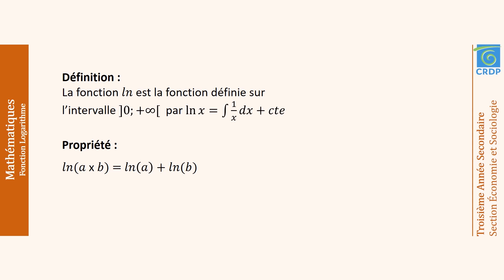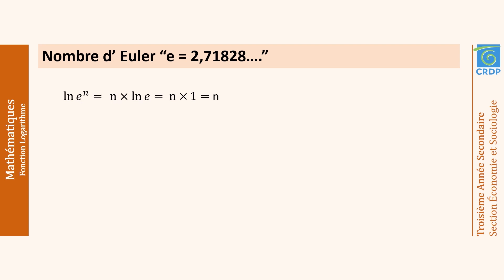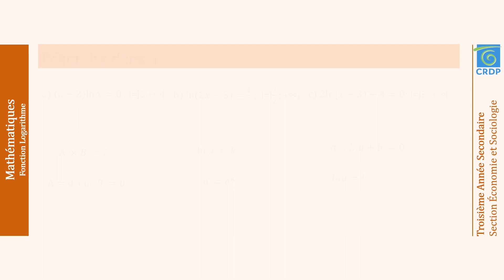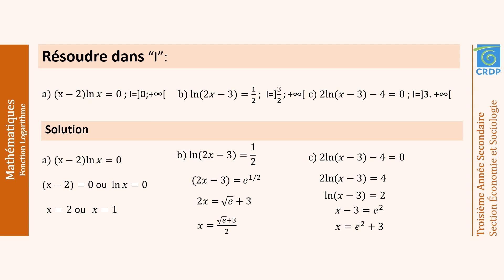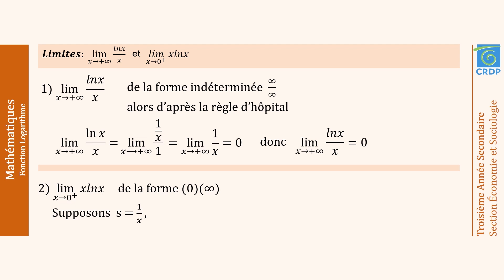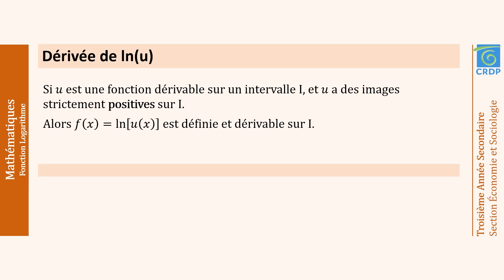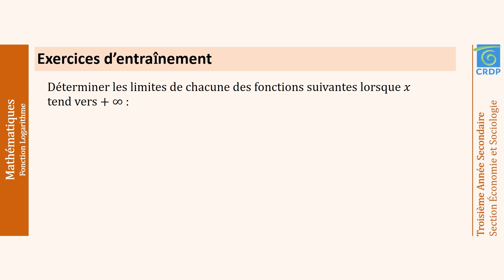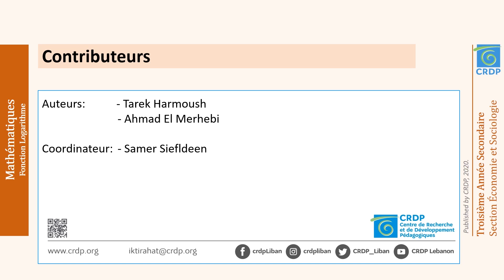Fonction Logarithmes 2